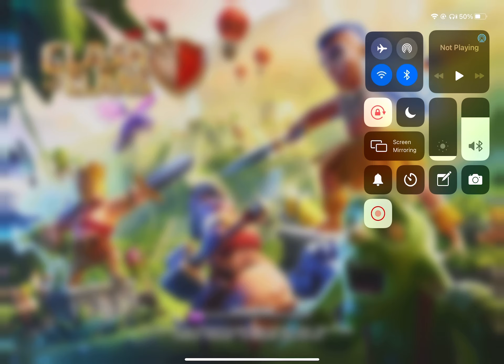A reallly effective builder base strategy